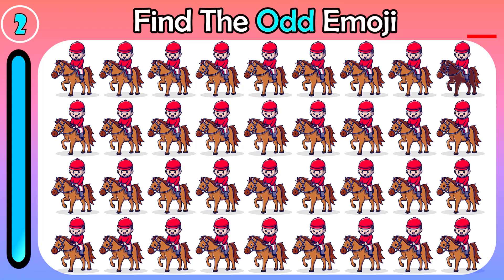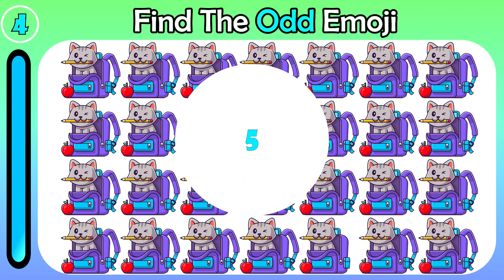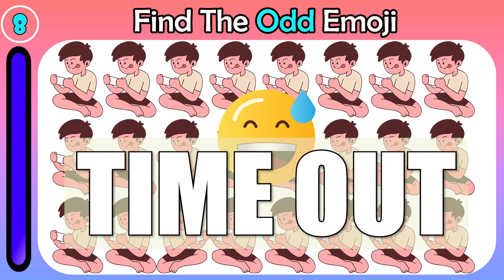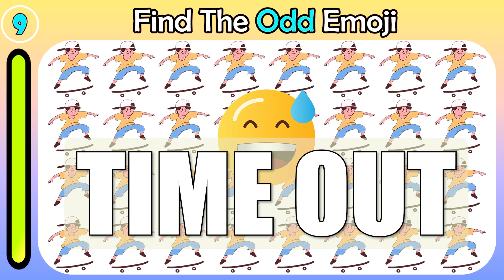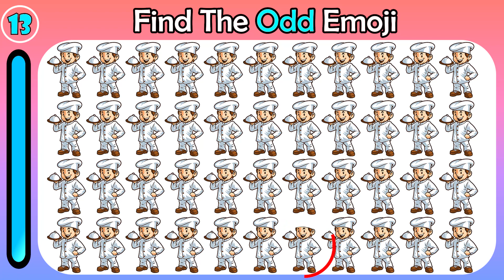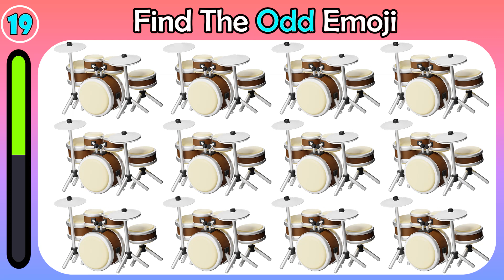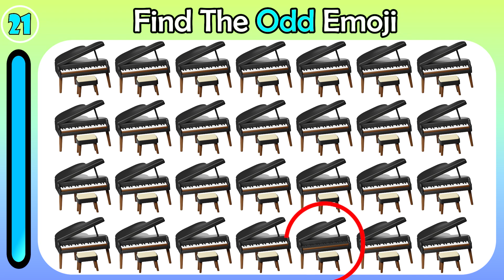HOW GOOD ARE YOUR EYES #261 | Find The ODD Emoji Out | Emoji Puzzle Quiz